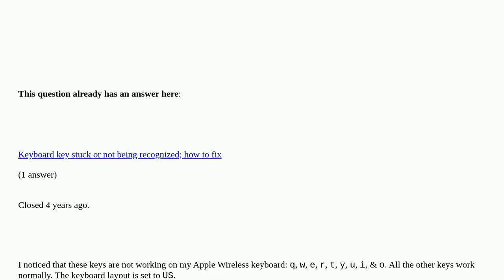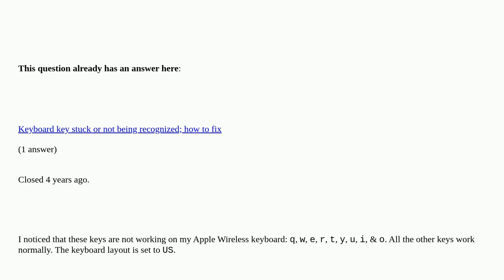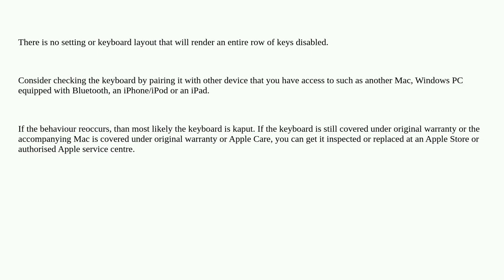Some keys on Apple Wireless keyboard not working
Some keys on Apple Wireless keyboard not working [duplicate]

  macos keyboard